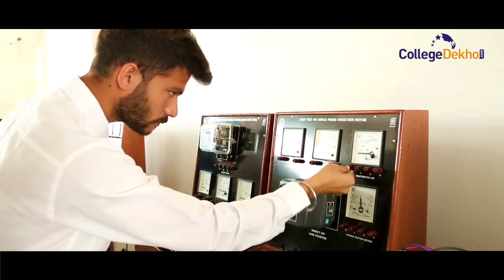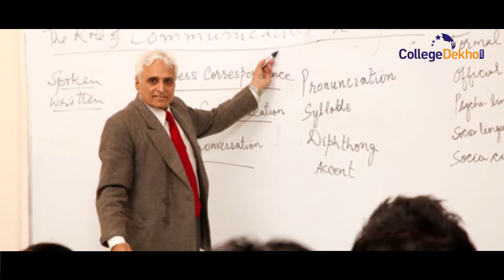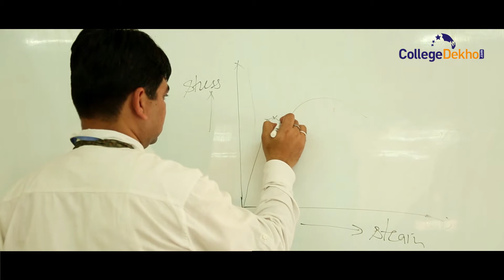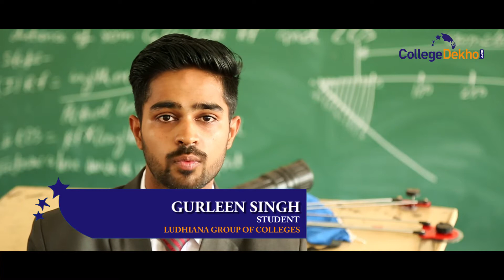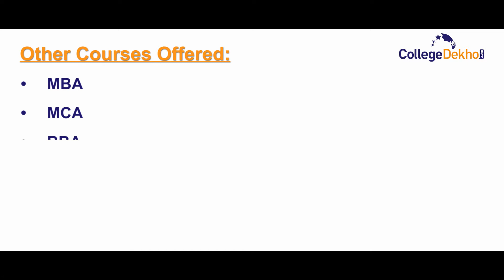Ludhiana Group of Colleges (LGC), Ludhiana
Ludhiana Group of Colleges or LGC  Ludhiana offering  B.Tech, BSc, B.Com, BBA, BCA, MCA
MBA, Engineering, IT, Management, Commerce & Banking, Hotel Management, Design,.